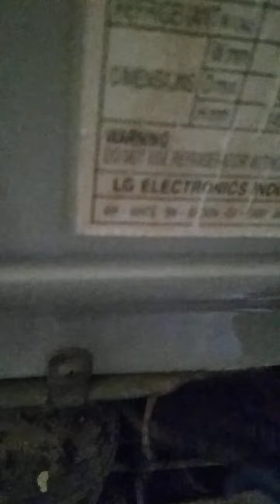fridge mein extra barf ki dikkat kaise khatm karen LG refrigerator